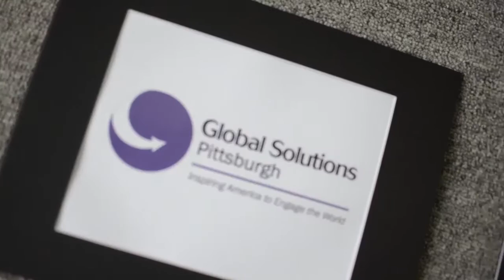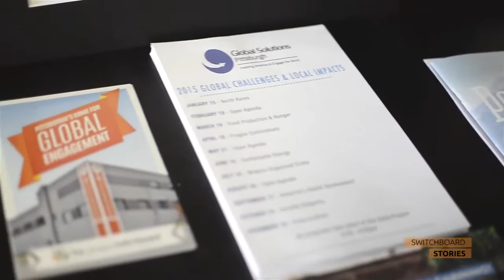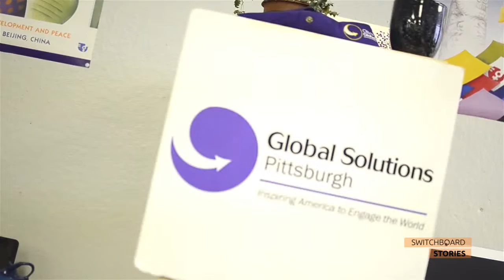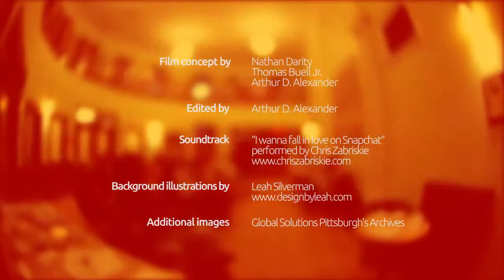Switchboard Stories: Global Solutions Pittsburgh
The Switchboard Stories will profile members of The Global Switchboard, as well as projects funded by The Sprout Fund related to the community of practice around global engagement.
Through videos, images and words, the stories amplify the voices of the many different globally engaged organizations and initiatives connected to The Global Switchboard.